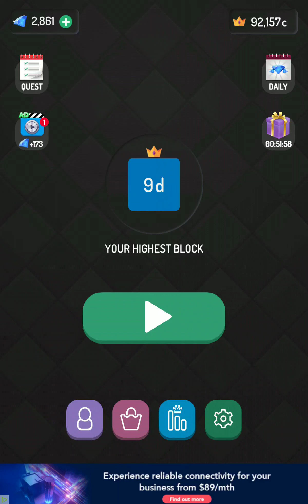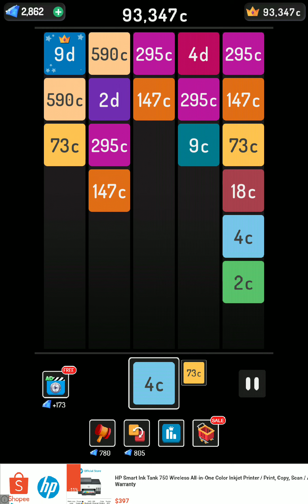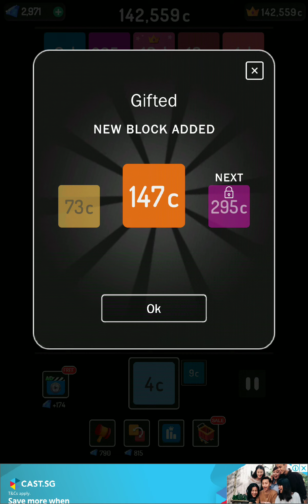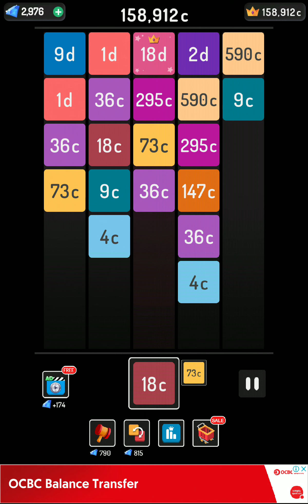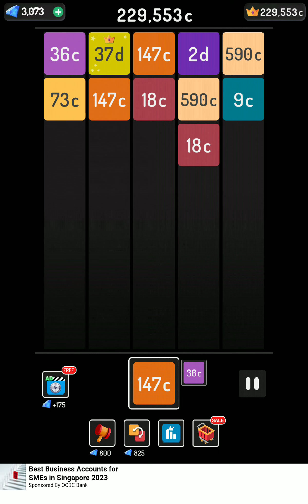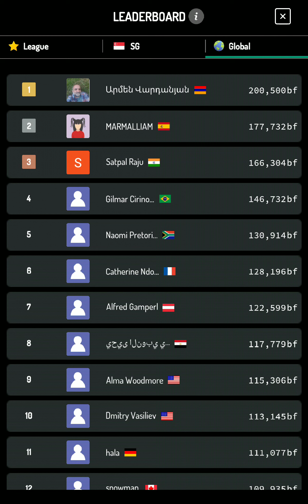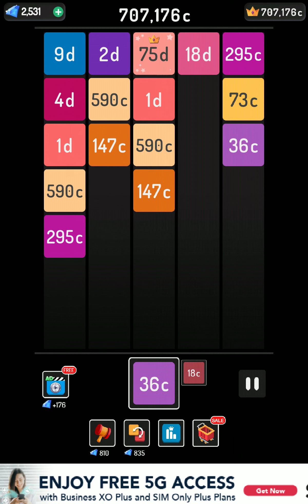X2 Blocks #023 ( get e in 5 days ) l 75d Tile!